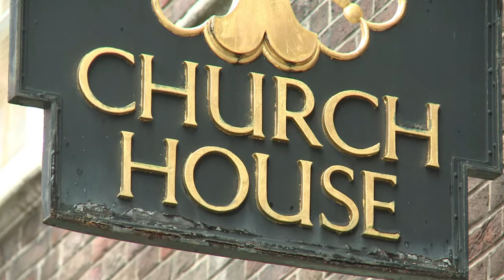Eglise d'Angleterre : vote prévu sur l'ordination des femmes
Un vote sur l'ordination des femmes évêques dans l'Eglise d'Angleterre est inscrit à l'ordre du jour de son synode mardi, un sujet qui divise anglicans libéraux et traditionalistes mais qui a reçu le soutien du nouvel archevêque de Cantorbéry. Durée: 01:00